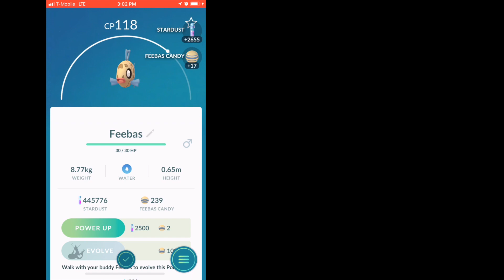Duo golem with grass pokemon in sunny (plus bonus 10k eggs hatch sequence by LegacyZelaya)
pokemon go level 4 duo raid Golem with my buddy oscar!

i wanted to duo with my grass for so long!! and oscar was in shock when he hatched those 10k eggs without star piece lmao

—Oscar (LegacyZelaya) YouTube channel

—Oscar’s Twitter